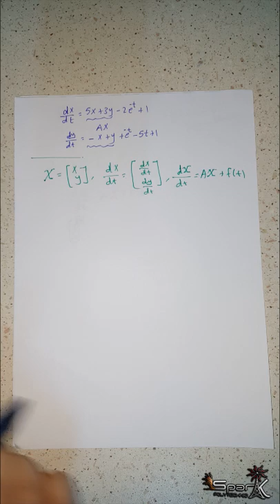رياضيات هندسية فاينل -2-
رابط موقع سبارك الأكاديمي ؛
تجدون فيه كل ما يلزم طالب هندسة الطاقة الكهربائية  ::

الجروب الأكاديمي لفريق سبارك على الفيس بوك ؛
حيث نستقبل أسئلتكم واستفساراتكم ^^ ::

رقم الـWhatsApp  للفريق ؛
لتصلكم أخبار القسم والجامعة -قسم هندسة الطاقة الكهربائية كلية الهندسة التكنولوجية- أولاً بأول، ابعث رسالة تحوي كلمة "اشتراك" إلى الرقم ::